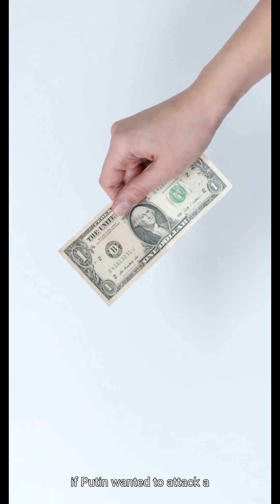An Open Message to the American people about Election 2024.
This is an open political message to the American people regarding the upcoming presidential election in November of 2024.

This video represents a campaign contribution to the Biden campaign from Eamon. Patrick Clune.

This video is in the public domain, and free from copyright restrictions.

For the purposes of openness and fairness, the production of this video has been accomplished with the use of artificial intelligence.